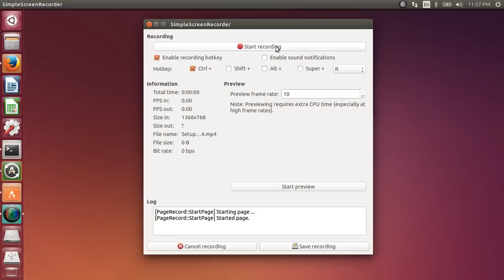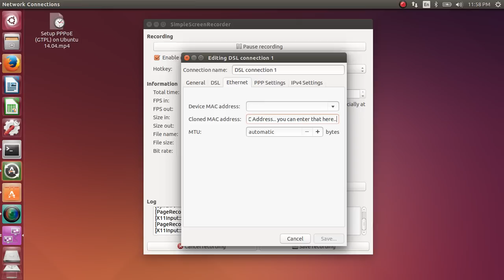Setup PPPoE Connection GTPL on Ubuntu 14.04 (NO Audio)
First of all, I have recorded this video in the middle of night and so there isn't any audio in it.. So please accept my apologies for that.

This is a video explaining how to setup PPPoE connecting in Ubuntu 14.04. My ISP is GTPL but this would work for any ISP that gives PPPoE (Point to Point Protocol over Ethernet) connectivity.

This also explains how you can clone your supported Mac (Just in case if it is required by your ISP)